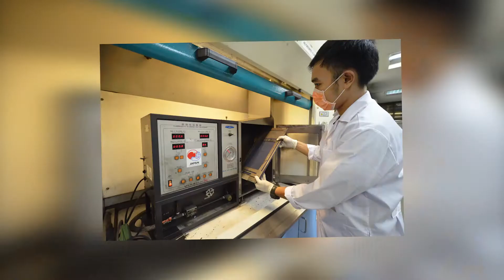EP.5 การทดสอบการติดไฟ ศูนย์วิเคราะห์ทดสอบสิ่งทอ สถาบันพัฒนาอุตสาหกรรมสิ่งทอ THTI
ไปชมการทดสอบการติดไฟกันค่ะ Flammability Testing